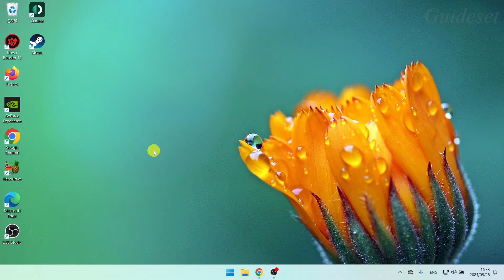パソコンまたはラップトップで YouTube の制限モードをオフにする方法 - 早くて簡単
コンピューターまたはラップトップで YouTube の制限モードをオフにする方法
このビデオでは、コンピューターまたはラップトップで YouTube の制限モードをオフにする方法を段階的に学習します。コンピューターまたはラップトップで YouTube の制限モードをオフにするのは非常に簡単で、このチュートリアルで簡単に実行できます。

その他のチュートリアルをご覧になるには、Guideset チャンネルを購読してください

このチュートリアルが正常に機能した場合は、このビデオに「いいね」を付けて、下にコメントを残してください。
また、トレーニングのリクエストがあれば、コメント欄で教えていただけると最短で教えられます